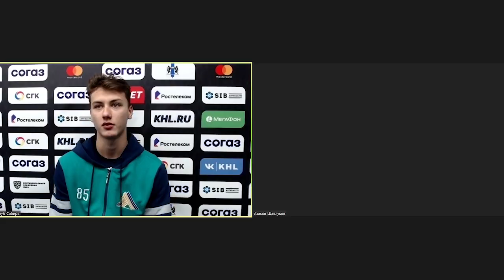Сибирь Салават Юлаев 12.01.2021 Zoom